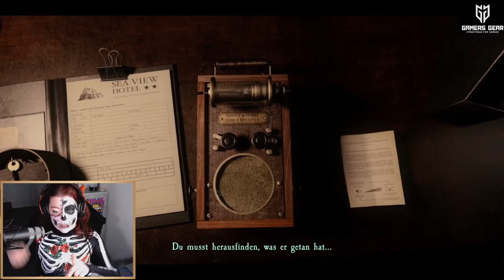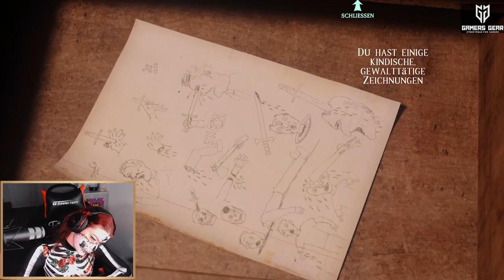🎃HALLOWEEN Special Stream🎃 mit At Dead of Night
Game: atdeadofnight At Dead of Night
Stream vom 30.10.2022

▶Instick◀ ʷᵉʳᵇᵘⁿᵍ

Ihr sucht eine zuckerfreie, aber trotzdem noch leckere Alternative?

▶Instant-Gaming◀ ʷᵉʳᵇᵘⁿᵍ
Hier kommst du zu meinem Partner Instant Gaming, wo du für dein nächstes Spiel sogar ordentlich sparen kannst

▶Flauschiger Merch II GamersGear◀ ʷᵉʳᵇᵘⁿᵍ